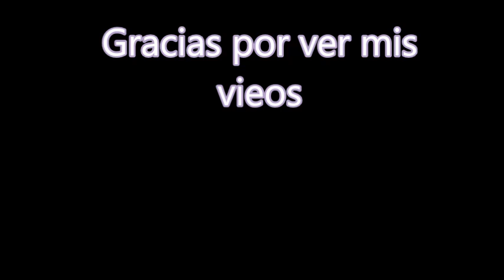Tutorial haciendo un juego de patrones de forma y colores con cartón para niños de 1 año en adelante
Este jueguito de mesa es  para sus niños es para enseñar los colores y las formas  en patrones. Pueden hacerlo en cartón mas grande o como juego de mesa para mas de 5 niños como juego de dominó.